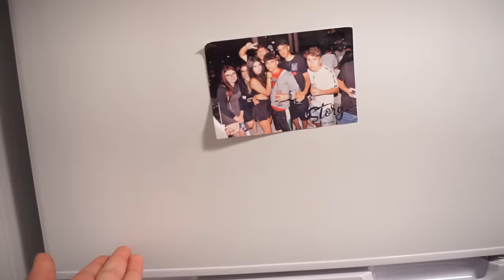MANANCA *PICANT* SAU FACI PROVOCARE!